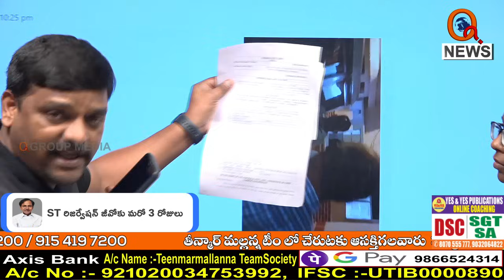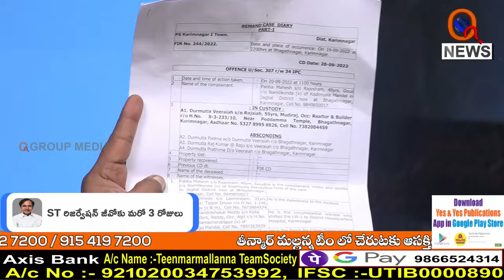సీఐ అరాచకపు మాటలు || TeenmarMallanna || QNews || QNewsHD